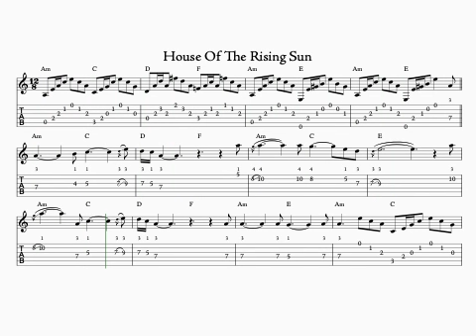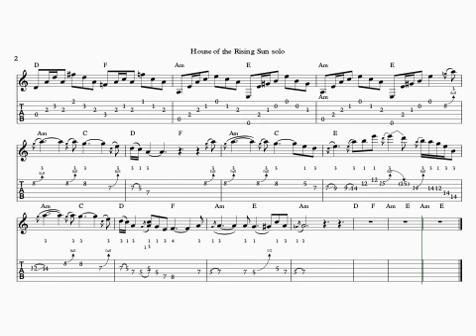House Of The Rising Sun solo